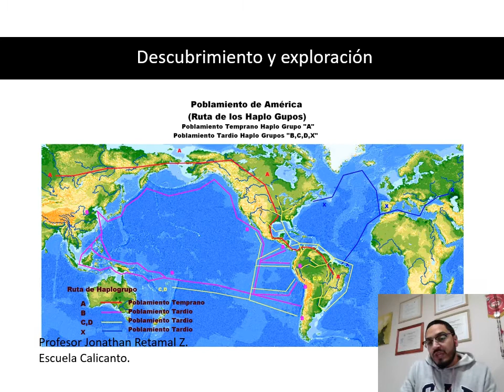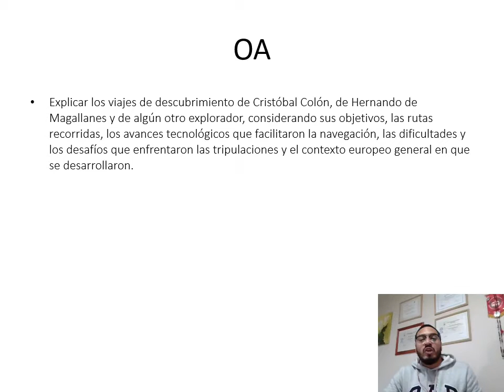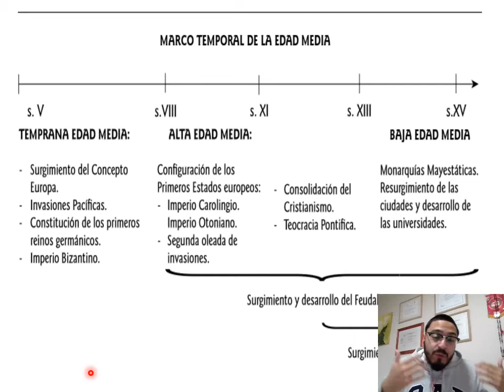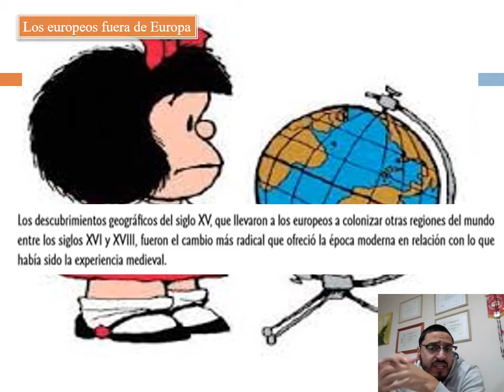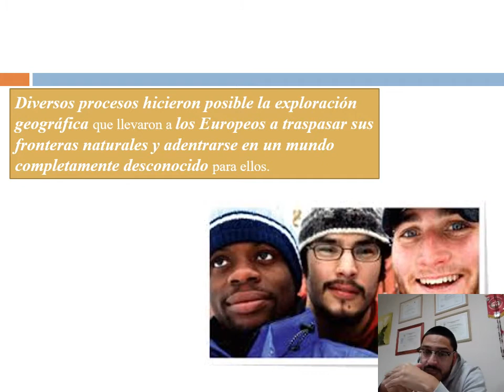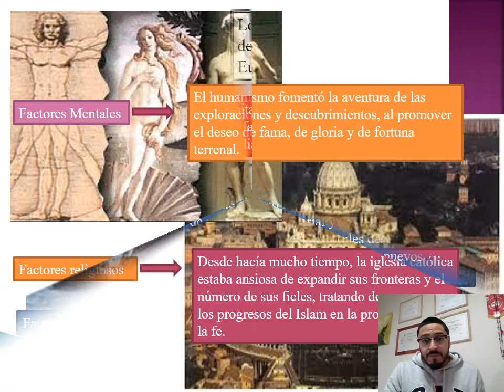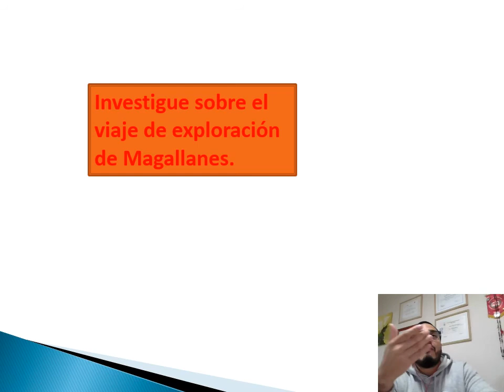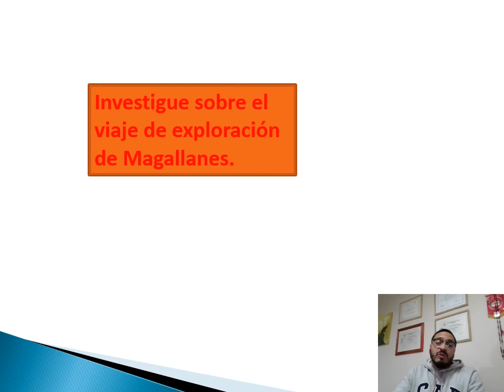Historia 5° 2021 Descubrimiento y exploración Cápsula 10 Semana del 16 de agosto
Cápsula de Aprendizaje Historia, Geografía y Ciencias Sociales 5° años Escuela Calicanto, semana del 16 al 20 de agosto de 2021.